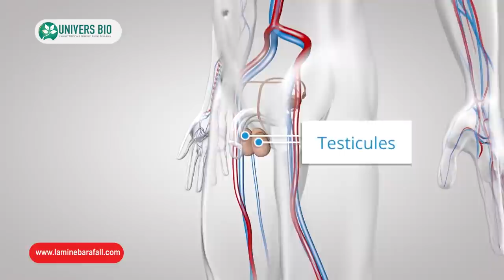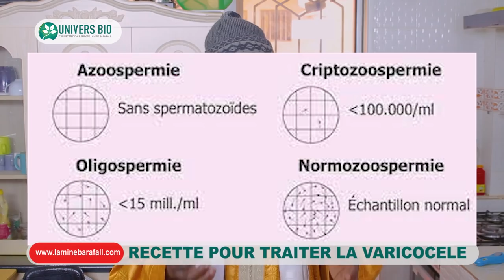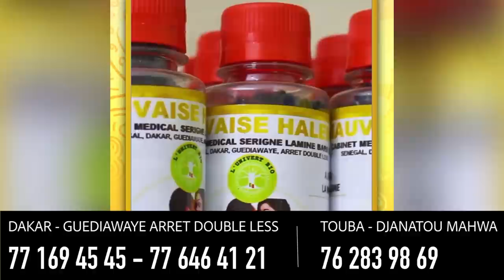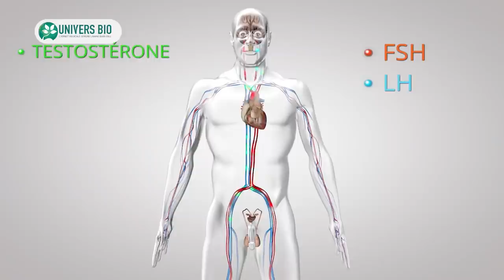Recette pour traiter la varicocele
Un spécialiste de la médecine traditionnelle au Sénégal: Sérigne Lamine Bara Fall
Contactez notre cabinet :
DAKAR: 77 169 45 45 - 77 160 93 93
TOUBA: 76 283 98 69
Livraison disponible national et international.
Caméra et Montage: BABACAR SAADY